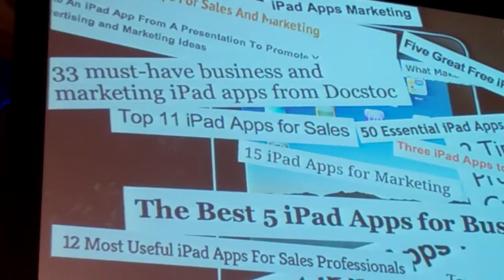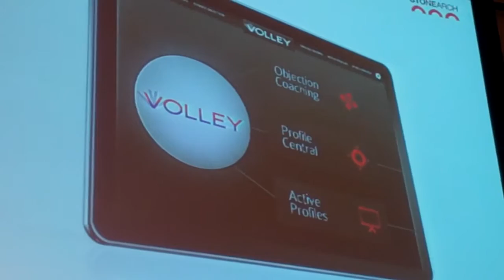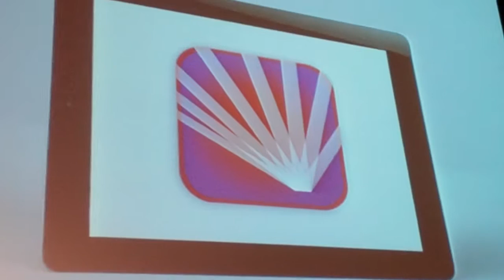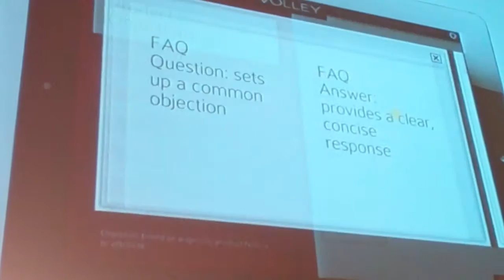Jessica Boden of StoneArch.mp4